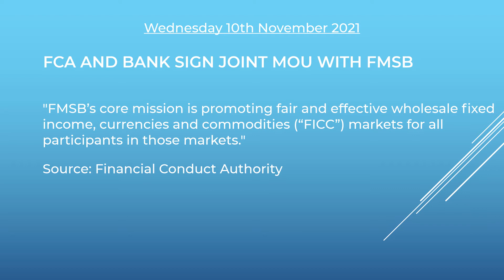The Skadi Sammendrag | Wed 10 Nov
Headline 1: New powers to block suspicious pension transfers

Headline 2: Post-Brexit Trade Deals May Blunt U.K. Financial Regulators

Headline 3: FCA and Bank sign joint MoU with FMSB

Headline 4: Head of money-laundering unit resigns over suspected money-laundering